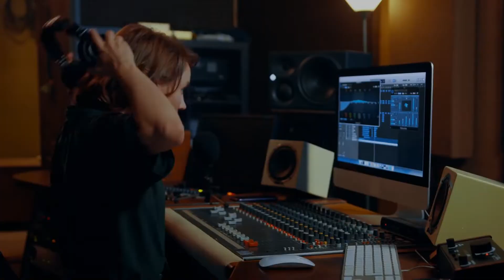Modern Titles for After Effects ★ Best After Effects Templates ★ 2022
titles after effects tutorial,
titles after effects template,
titles after effects template free,
titles after effects free,
3d titles after effects template free,
3d titles in after effects,
after effects tutorial wedding titles,
wedding titles after effects free,
3d titles after effects